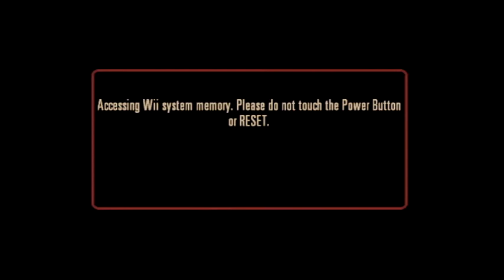The House of The Dead Overkill on Nintendo Wii – Gameplay Part 6 │ Backlogged Games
The House of The Dead Overkill (2009, Nintendo Wii) Gameplay Footage

Lately I’ve gotten a bit nostalgic on the games choices I’ve been playing. I decided to revisit the Wii and to ignite some nostalgic feelings of the 90’s and 00’s. Back in the 90’s when arcades were still in most every mall (and even had some freestanding ones) I would spend quarters playing mostly fighting games, beatemups, and shootemups. But there was always something special about light gun games like T2, Operation Wolf, Silent Scope, Time Crisis, and etc. One game in particular that always drew my attention was The House of The Dead and I played the hell out of that first one. And during the PS2 era I played some awesome GunCon games but The House of The Dead was a SEGA game and pretty much the only GunCon games on the PS2 were NAMCO. So as arcades died out, The House of the Dead series kinda faded away for me. Until the Wii. Now I was able to experience The House of The Dead 2 & 3 at home as well as this game, The House of The Dead Overkill. This game is awesome. The characters are over the top and the boss battles are great. The only issue I had is for some reason there was an auto-reload happening between some shots which got pretty annoying. I was pretty used to how Time Crisis and other games let you finish you clip without auto-reloads. Once getting used to that, this game shines. Overkill has that grindhouse horror film feel and is something that is pretty awesome today. There is a “Director’s Cut” PS3 release that I plan on visiting and during this time I starting searching if the PSN network had part one so I could download that and have a version I could enjoy at home. But that I realized something truly amazing. The PSN store has The House of The Dead 4 as a PSN Exclusive! I vaguely remember hearing about this years ago but kinda forgot all about it. So I downloaded it while I still could and will have a playthrough of that in the future.